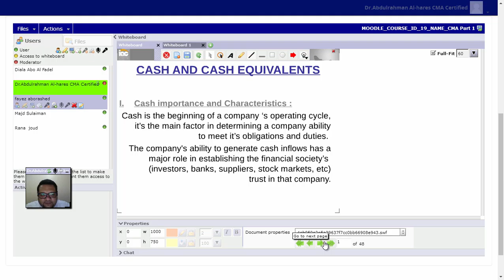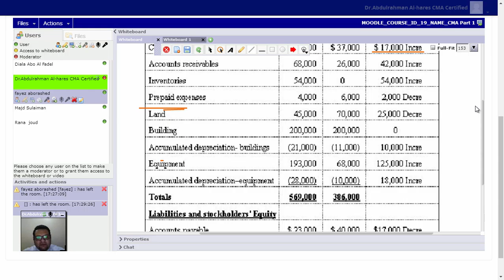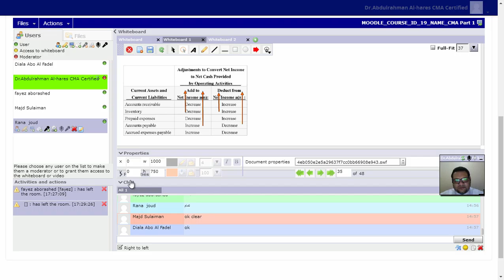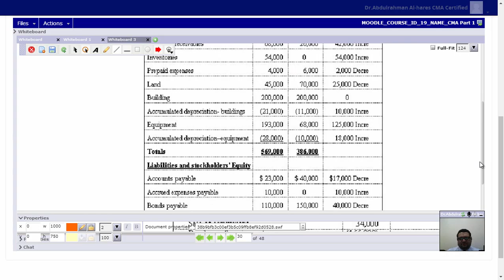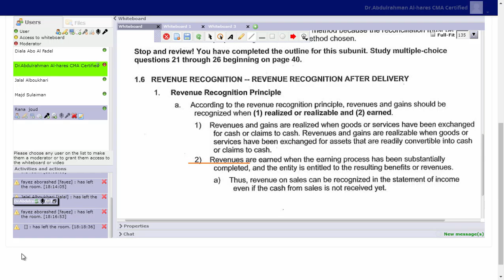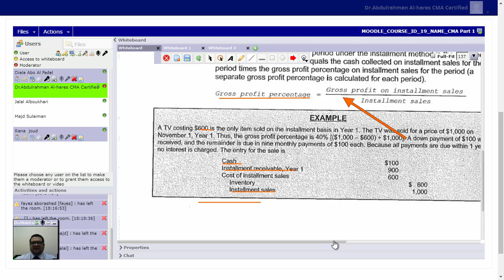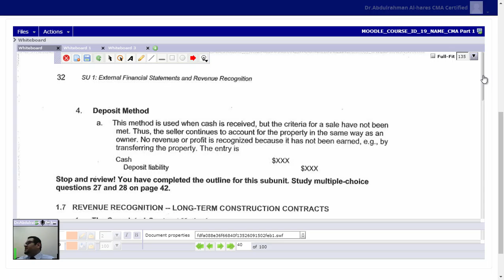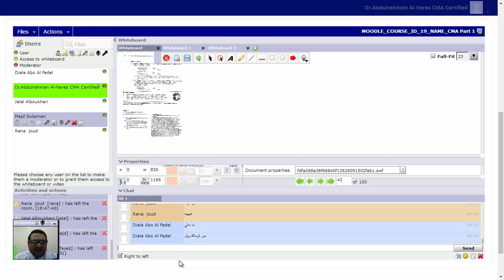CMA LIVE 4th Session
يسرنا دعوتكم لحضور الجلسة الرابعة  من كورس CMA PART1 - LIVE
للراغبين بمتابعة المزيد من جلسات CMA Part 1
التواصل على الايميل او الهاتف